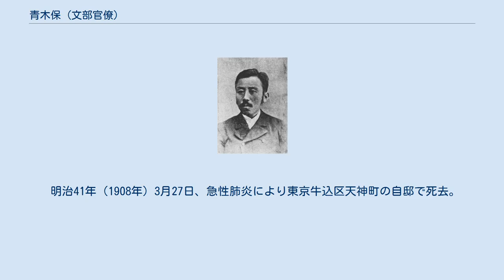青木保 (文部官僚)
青木 保（あおき たもつ、1852年1月3日（嘉永4年12月12日） - 1908年（明治41年）3月27日）は明治時代の日本の文部官僚、教育者。
旧足守藩士。
 嘉永4年12月12日（1852年1月3日）、青木元永の長子として備中国足守に生まれる。
幼名は英之進。
藩校・追琢舎を経て犬飼松窓、山田方谷らに漢学を学んだのち、明治3年（1870年）12月に足守藩選出の貢進生として大学南校に入学。
貢進生制度が廃止され、校名が南校、第一大学区第一番中学と移り変わる中、英語専攻の学級に在籍して学業を続け、明治6年（1873年）4月に同校が専門学校である開成学校（ほどなく東京開成学校と改称）に改組されると法学科の予科に編入されている。
 明治8年（1875年）7月、退学して兵庫県十一等出仕となり、同県四等訳官兼権中属、次いで中属兼三等訳官に昇任。
明治10年（1877年）1月、官立大阪師範学校の教員兼監事に転じ、明治11年（1878年）1月には校長心得を命じられたが、同校は経費削減のため翌2月に廃止され、残務引継に追われた。
その後、同年5月に秋田県師範学校（12月に秋田師範学校と改称）副校長となり、7月には秋田県五等属に就任。
翌年1月まで県学務課長兼師範学校長を務めた。
秋田時代には元大阪英語学校教師クリストファー・カロザースを英語教師として招聘する契約を結んだほか、明治11年7月に紀行作家イザベラ・バードが当地を訪れ師範学校に立ち寄った際に校内を案内している。
 明治12年（1879年）2月、太政官六等属となって調査局に勤務し、翌明治13年（1880年）3月の官制改革で調査局が廃止されると、同局の業務を引き継ぎ新設された会計部に移った。
同年6月、文部省五等属に転じて官立学務局勤務となり、以後長らく同省に在職。
明治17年（1884年）7月に准奏任御用掛、翌明治18年（1885年）8月に文部権少書記官に進み、文部書記官、文部省参事官、文部書記官兼文部省参事官を経て明治28年（1895年）10月に退官した。
省内では明治18年12月に大臣官房第一課長心得となったのち、明治19年（1886年）3月から退官までのほとんどの間文書課長を務めたほか、明治19年1月から翌月まで音楽取調掛主幹を、明治22年（1889年）3月中に東京教育博物館主幹を、明治23年（1890年）7月から明治25年（1892年）11月まで大学・専門学校事務を管掌する専門学務局第一課長を、明治26年（1893年）1月頃および明治27年（1894年）2月から翌年4月まで図書課長を兼務している。
 明治41年（1908年）3月27日、急性肺炎により東京牛込区天神町の自邸で死去。
享年58。